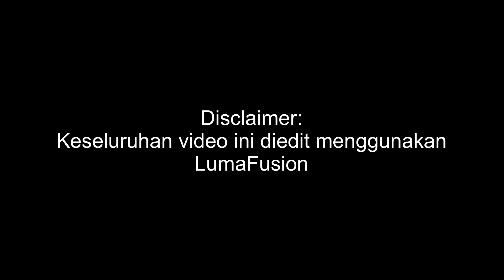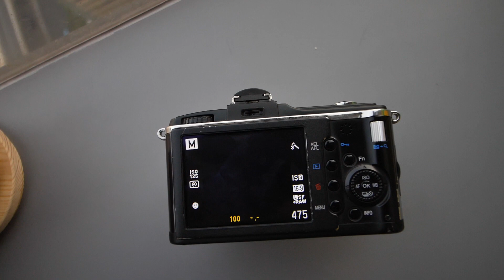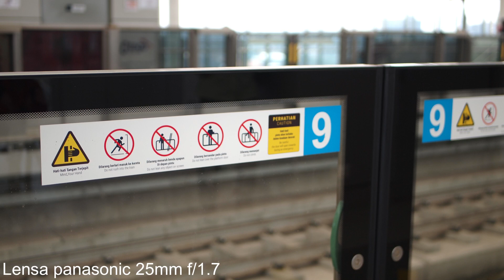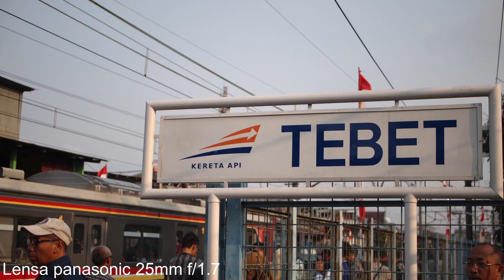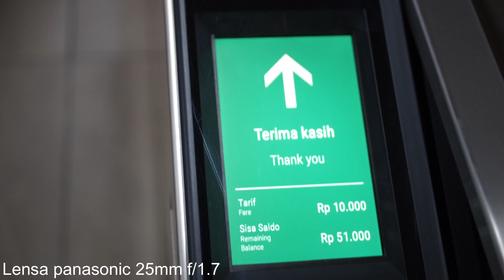Review kamera mirrorless murah.. Seken nya 1.5jutaan..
Olympus EP 2

Kamera mirrorless mft yg buat gw masi bisa bgt diajak foto2 jaman now...